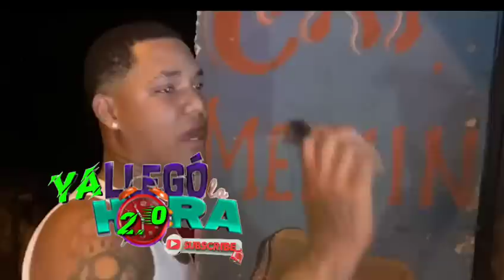insólito Atención Amigos y amigas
Atención Amigos y amigas